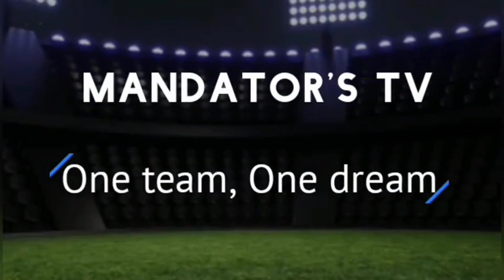JUST IN: NICO WILLIAMS LABELLED THE BEST GHANAIAN CLUB...KWAME POKU ON HIS DEAL TO KOTOKO... SAMUEL